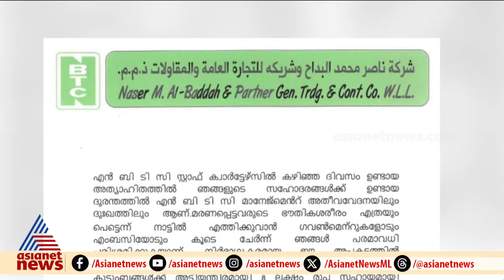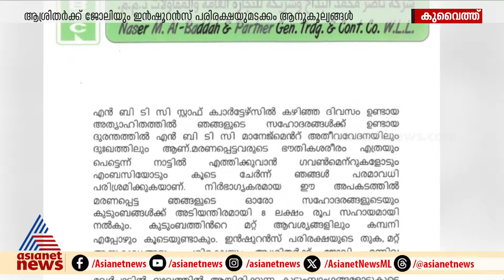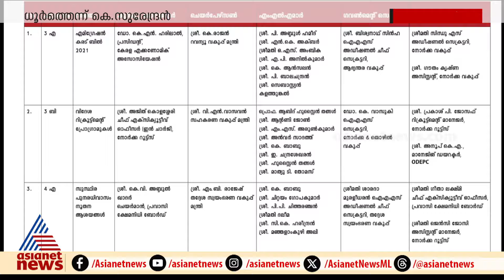News Time | ന്യൂസ് ടൈം | 13 June 2024